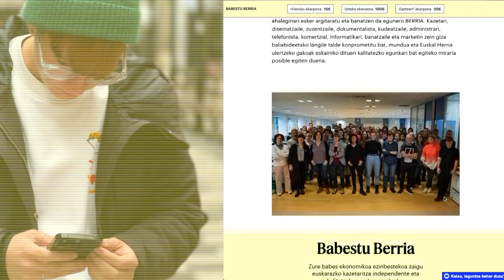Izan zaitez komunitateko kide, babestu Berria!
| Berrialagunek, proiektuari ekarpen ekonomikoa egiten diotelako, esperientzia bereziak bizitzeko aukera dute beraientzat propio antolatzen diren ekitaldietan. Biharamuneko egunkaria bezperan irakurri dezakete osorik PDFan eta, gainera, opariak eta sarrerak irabaz ditzakete. Baita, produktu, zerbitzu eta ekitaldietarako deskontuak ere! BERRIA ekonomikoki babesten duen komunitateari ahalik eta zerbitzurik egokiena emateko, komunitatearen webgunea berritu egin da!

2025erako 3.000 babesle berri behar ditugu, iragana eta geroa orainaldian kontatzeko.